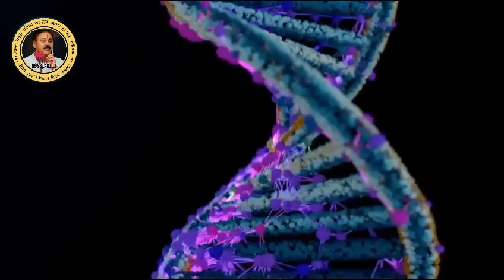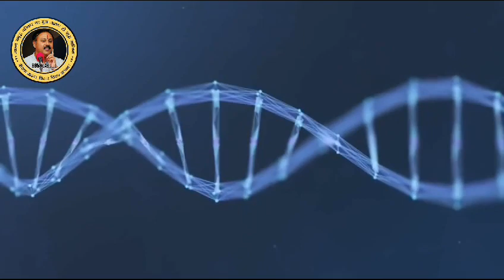क्या हुया जीवन मे जरूर सुनें